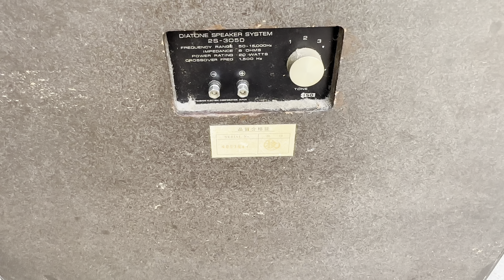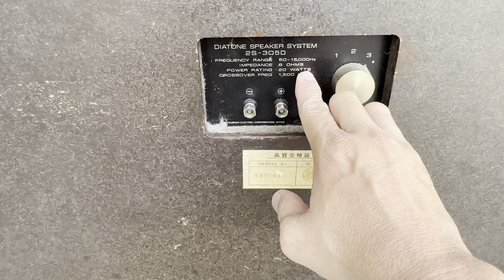Bán Phá Giá Rẻ Hơn cả Chục Triệu so vời Thị Trường / việt audio Vĩnh Long 0963721519